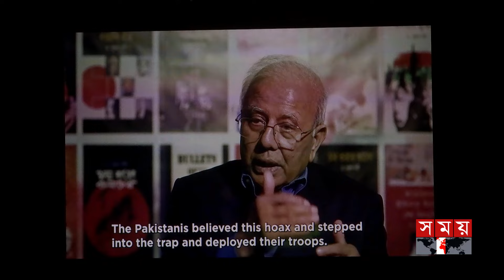'ড. নূরুন নবী: আজীবন মুক্তিযোদ্ধা’ প্রামাণ্যচিত্রের প্রদর্শনী | Dr. Nuran Nabi | Documentary Films